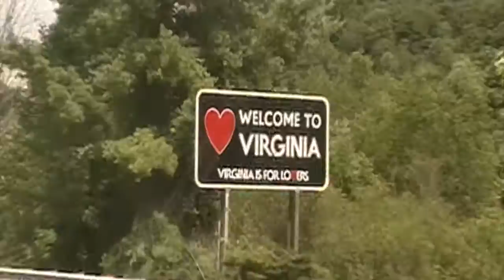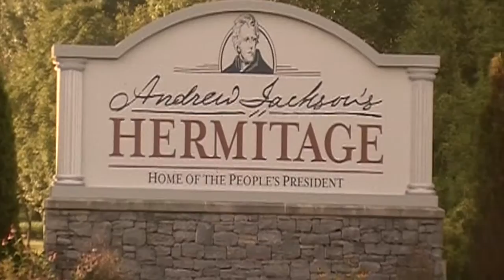The Tewa- ALONE (Official Music Video)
Music video made from old road trip footage. featuring Tiny Tewa and family